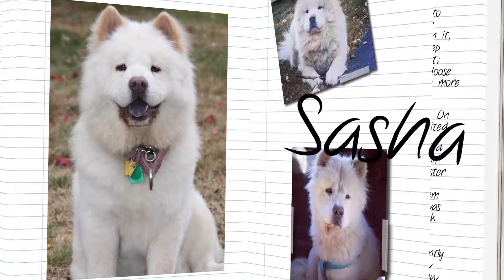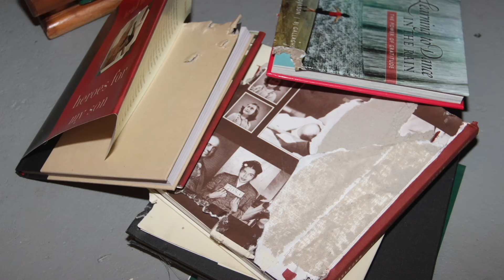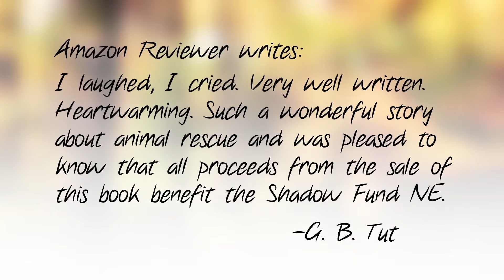I Rescued Two Dogs